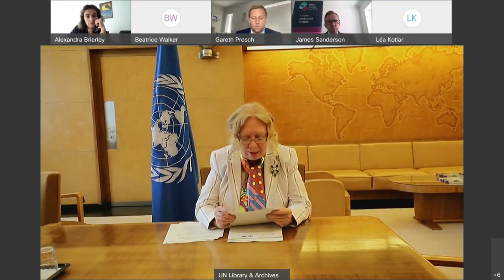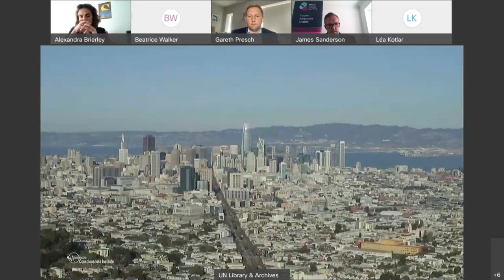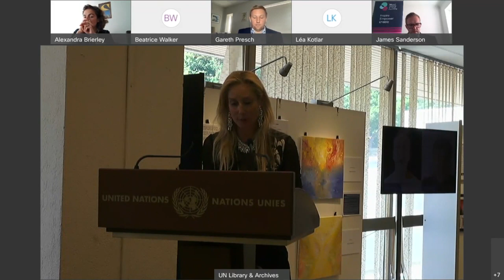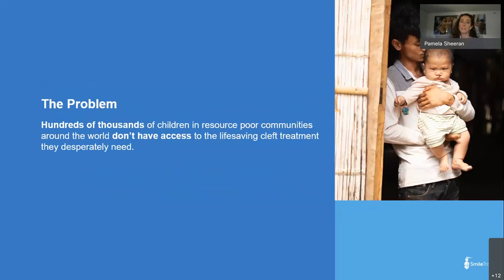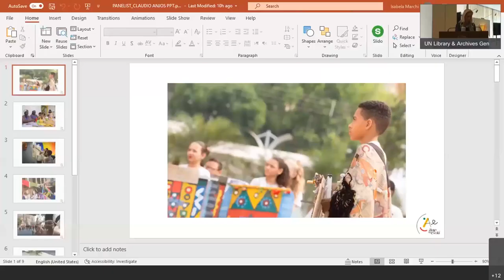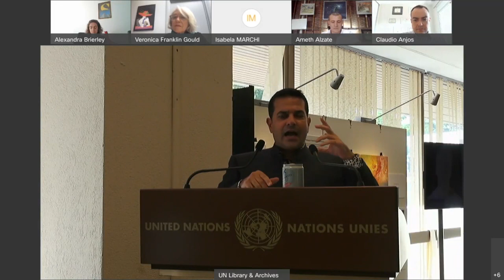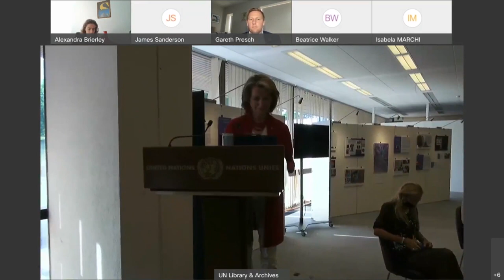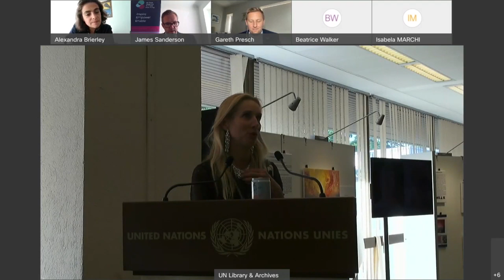Cultural Activity : VERSUS Exhibition by The World Health Organization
This is a hybrid event taking place from the United Nations Office in Geneva on June 15th 2021. Held by the Cultural Activities programme, organized by the World Health Organization and its partners. The following opening ceremony invited panelists to discuss the topic of resilience and art from across the world.

The public exhibition invited people to identify and engage with 20 art initiatives/programmes over the world, publishing a call for artists of all categories (music, painting, drawing, sculpture, audio-visual, photography, dance, etc.).
 A selection of the artwork or art performance are presented during the exhibit, with all engagement of art initiatives and related artists published through the launch of a digital platform, result of the collaboration and co-creation between today more than 20 partners over the world.

The exhibition portrays the question of choice which determine the pathway of resilience at individual (called versus), organizational and societal levels:
 • certainty VS uncertainty
• comfort zone VS exploration
• Independence VS autonomy
• to appear VS to be
 • imposed VS to transmit

In this context, 8 themes were showcased to engage the audience/public:
 1. Well-Being
2. Safety
3. Value
4. Importance
5. Emergency
6. Power of Action
7. Discernment
8. Identity.

The Cultural Activities Programme at UN Geneva